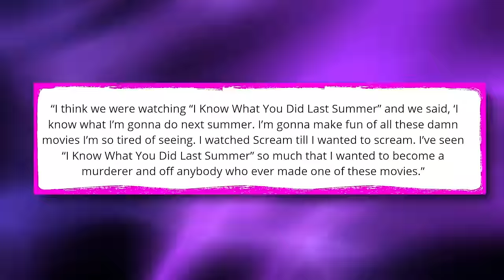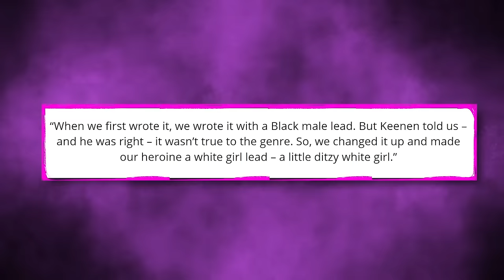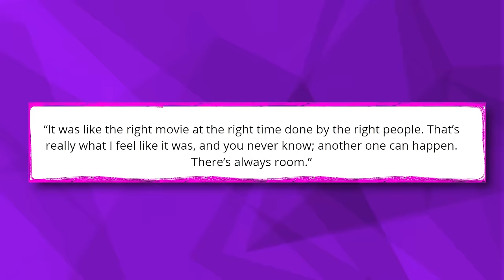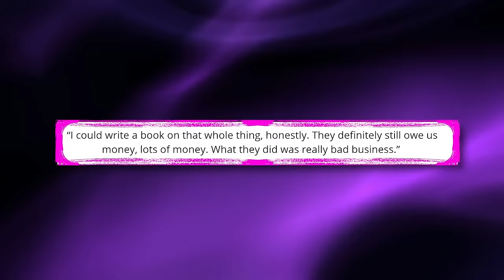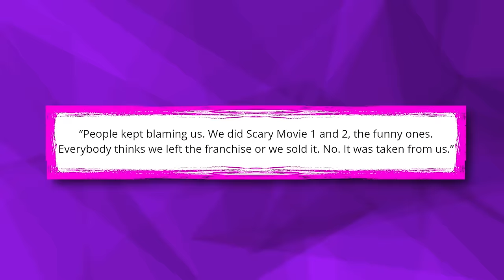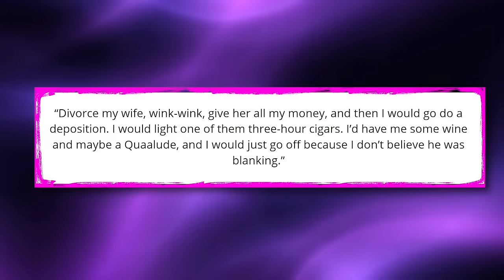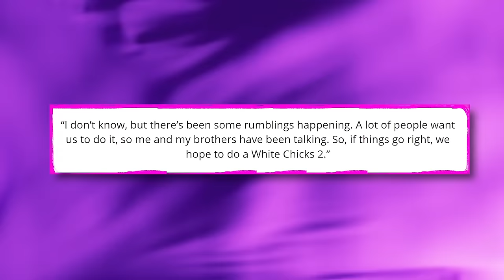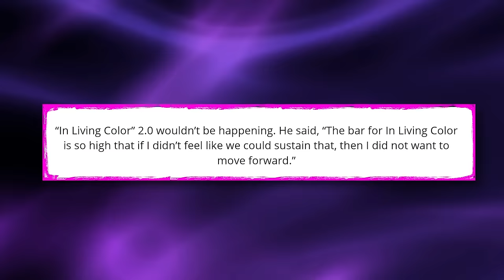Marlon Wayans NAMES Hollywood Moguls Who STOLE ‘Scary Movie’ From The Wayans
For a while now, the Wayans have been dragging some Hollywood elites for stealing their brainchild, “Scary Movie”, and ripping them off. Well, it looks like Marlon Wayans, the youngest Wayans sibling, has entered the chat and is now name-dropping the Hollywood moguls who stole the family’s idea.

As y’all know, the Wayans dominated the parody genre for decades, with different hit movies dropping every few years, building themselves an empire worth almost half a billion dollars. But all of a sudden, we stopped hearing about the Wayans completely. It was like they vanished off the surface of the earth.

Allegedly, the Wayans&#39;s disappearing act was very deliberate because not only did certain Hollywood elites steal their ideas, but they also tried to blackball them and ruin their legacy.

Well, it looks like Marlon Wayans is tired of keeping quiet about this whole business, and he’s naming the people who did his family dirty.
But was Scary Movie really stolen from the Wayans? And is that why we haven’t really heard much about them for a while now? Let’s get into it.